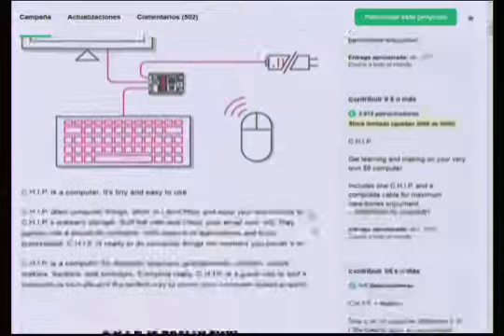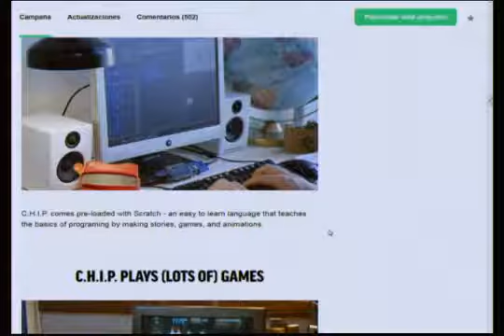La mini computadora más barata del mundo costará 400 pesos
Hiddekel Morrison explica La mini computadora más barata del mundo costará 400 pesos en su participación en TecnoClick de Telenoticias con Roberto Cavada a las 11:00 PM por @Telesistema11RD. Hidddekel Morrison. Visite para mantenerse actualizado con las más importantes novedades e informaciones tecnológicas.